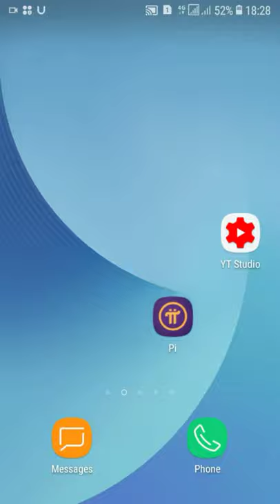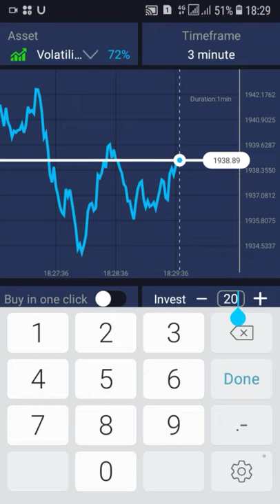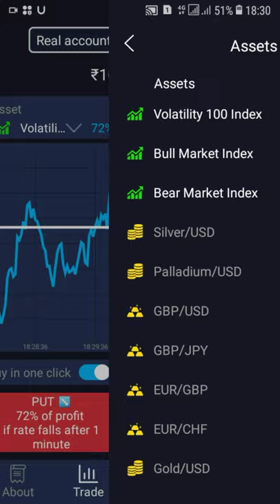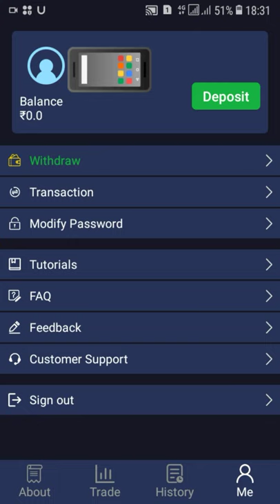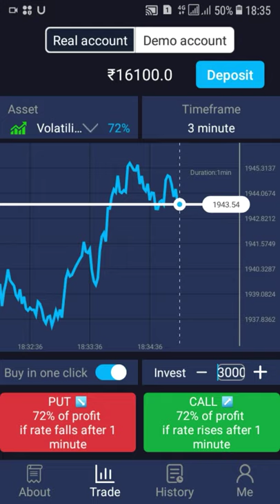Top option - online trading app se pese kese kamaye. Top option online trading app fake ya real.